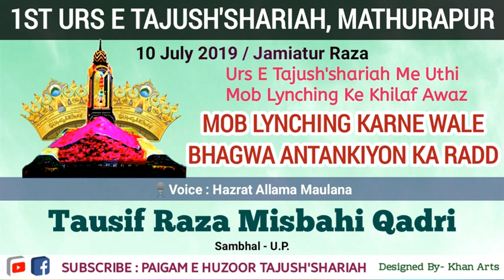Voice Against Mob Lynching |Tausif Raza Misbahi Qadri |Urs e Tajush'shariya Jamiaturraza